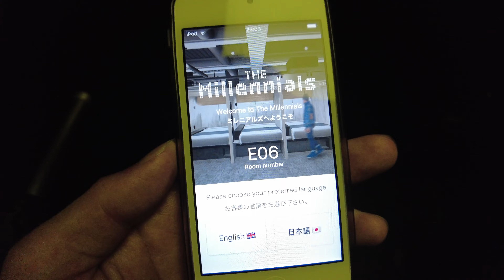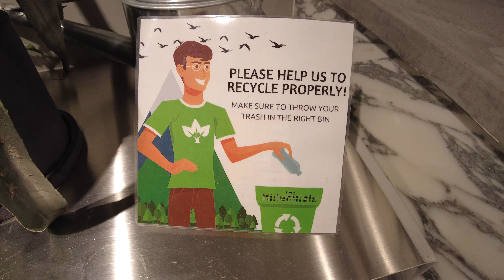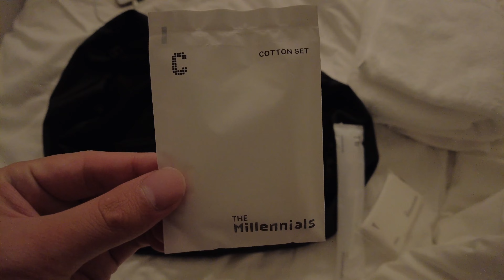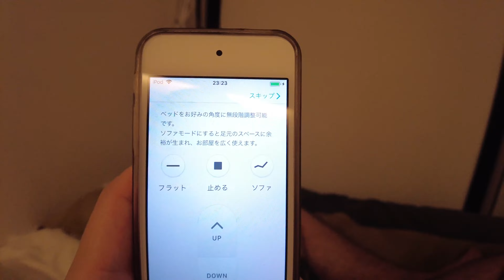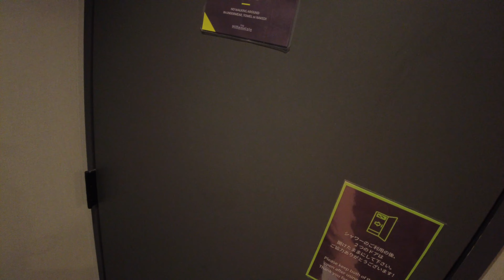東京渋谷にある外国人におすすめのカプセルホテル「The Millennials 渋谷」🛌​ ミニマル＆多機能な世界初のIoT次世代ホテル💡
どうも。Fumiyaです。

各国言語の字幕を用意してあります。
ご自身のお好きな言語をお選びください！

今回は東京渋谷にある外国人におすすめのカプセルホテル「The Millennials 渋谷」に宿泊してみました！

Fumiya Family is a channel mainly for family trips.
Introducing the trips you want to experience and the sightseeing spots you want to visit at least once in Japan and abroad.

Fumiya Familyは、家族旅行をメインとしたチャンネルです。
国内外の一度は経験したい旅行や訪れたい観光スポットをご紹介します。

◆みーちゃんのSNS
・instagram(Cosme Report)

◆Gear
Camera1 : SONY ZV-1
Camera2 : DJI POCKET 2
Mic : RODE VideoMicro
Tripod : Manfrotto COMPACT Light

◆Caution
編集時に確認しておりますが、意図せず動画内の情報が誤っている場合がございますのでお気をつけください。
タイトル・説明・字幕の翻訳は、自動作成のため誤りがある可能性があります。